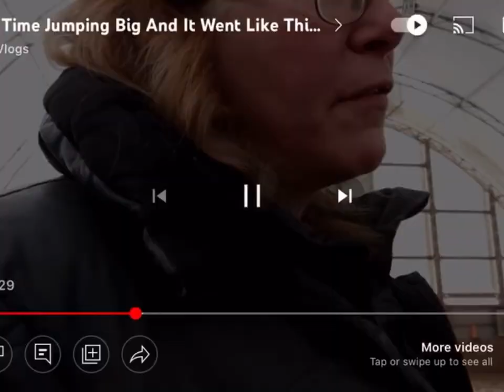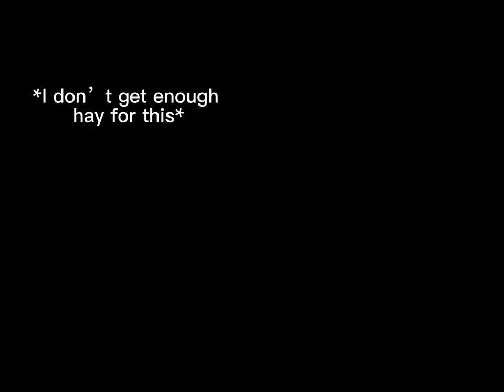Reacting to @DayByDayVlogs Sophie falling